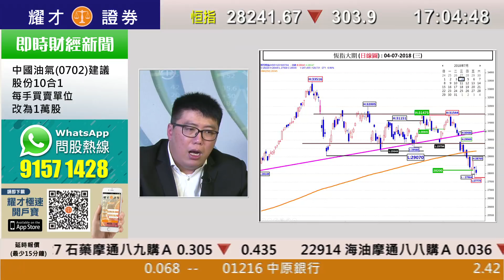耀才財經台 期權佈局 陳偉明－04/07/2018 期權佈局